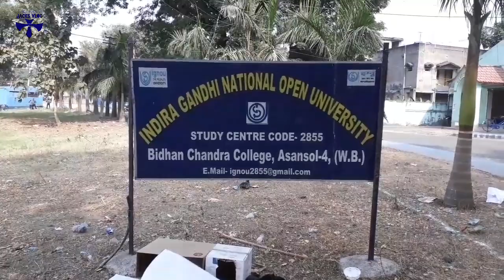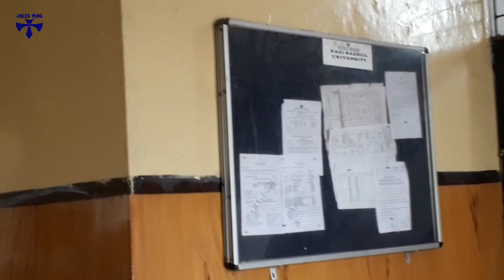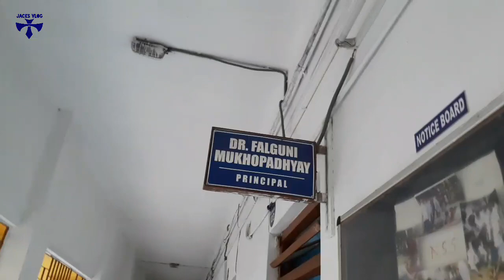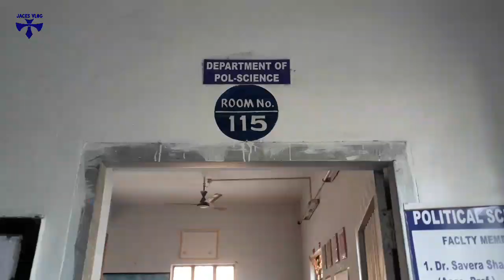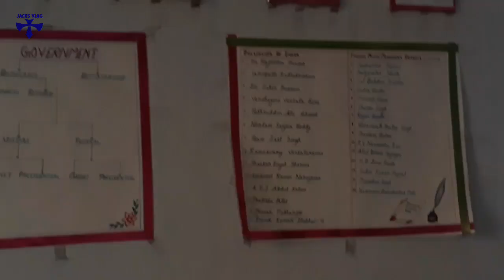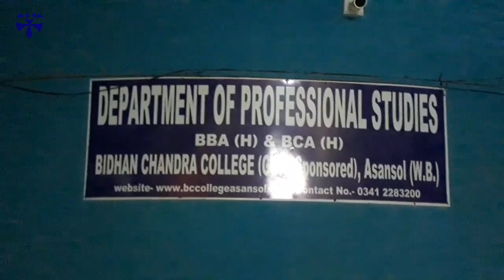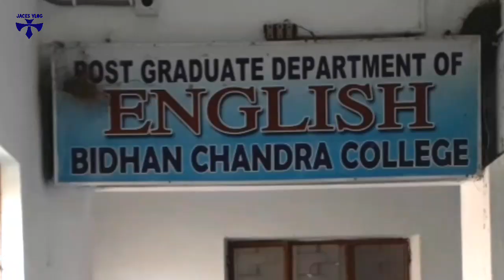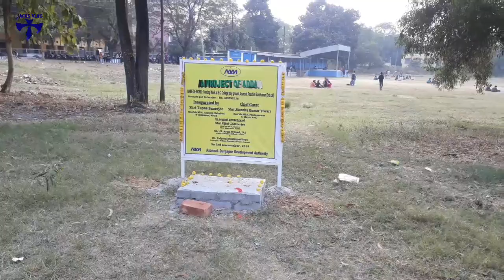Bidhan Chandra College (BC College) Full Vlog || Intro of Asansol BC College with Jacks Vlog🤳Jack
Full College,All Department Of BC College
Special Thanks To My Friends Zafar

Watch My Full Video And All Videos of JacksVlog
Interisting Places And Amezing Lifestyle Videos
Some Of Fair
Some of Hill
Some Of Natural or Artifitial Places

कृपया सदस्य व्हा
దయచేసి సభ్యత్వాన్ని పొందండి
பதிவு செய்க
অনুগ্রহপূর্বক নিবন্ধন করুন
Mangga dilereni
સબ્સ્ક્રાઇબ કરો
कृपया सदस्यता लें
സബ്സ്ക്രൈബ് ചെയ്യുക
സബ്സ്ക്രൈബ് ചെയ്യുക

🎶I